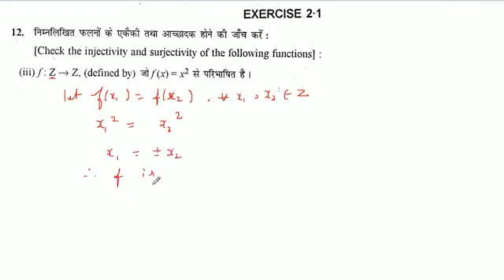निम्नलिखित फलनों के एकैकी तथा आच्छादक होने की जाँच करें : f: Z→Z, जो f(x) = x² से परिभाषित है।